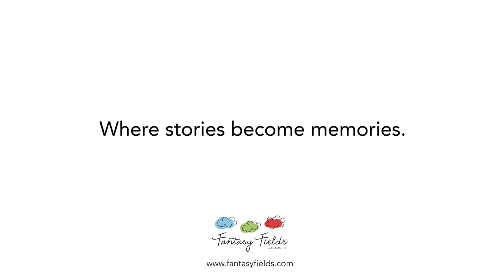Fantasy Fields by Teamson Kids Pirate Island Hand Painted Wooden Growth Chart for Children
Grow to be taller than the tallest ship with the Pirate Growth Chart. Measure your child’s growth spurts with this handy and fun growth marker. Playful and cute pirates prance about this growth chart, making it a unique and eye catching gift.

Product Code: TD 11608A

Keep track of your child's progress of height growth features in both Inches and Centimeter measurement.

Hooks right onto the wall to make it stable.

Easy to clean surface.